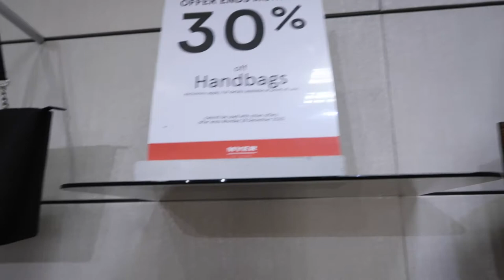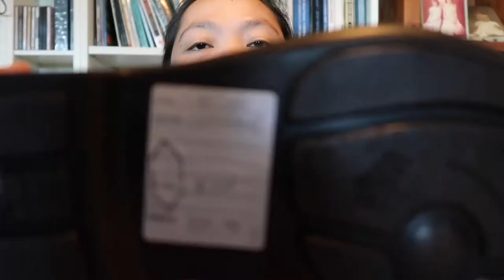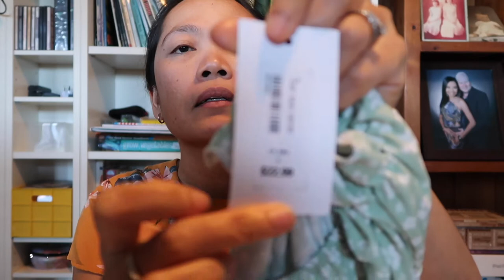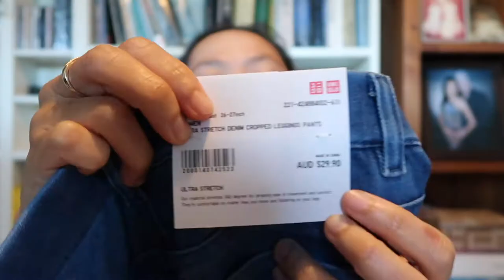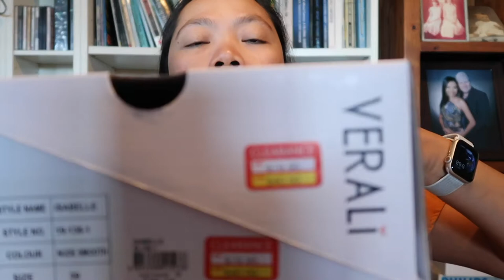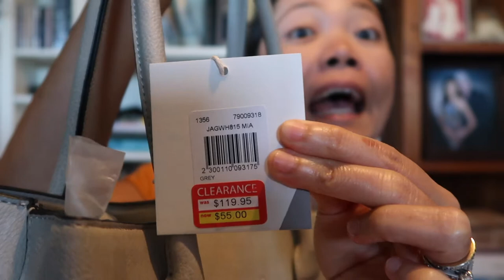SHOPPING HAUL | Nahuli Na Naman Ako Ng Security Guard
On Boxing Day, I did my shopping as there are a lot of sales. While recording my video inside a shopping centre, a security guard noticed me, and approached me. She asked me what my video is for, then I told her it is for my youtube channel, luckily she let me go.